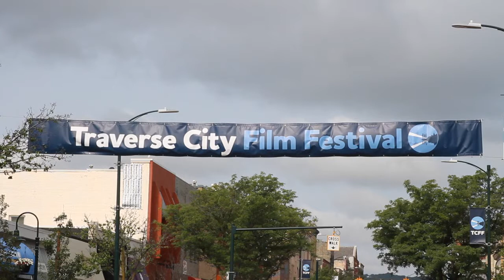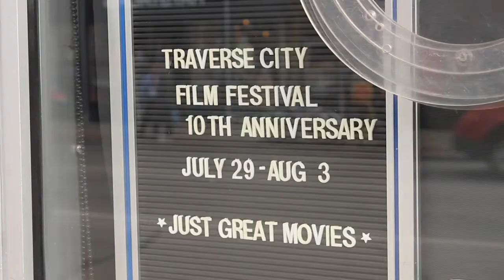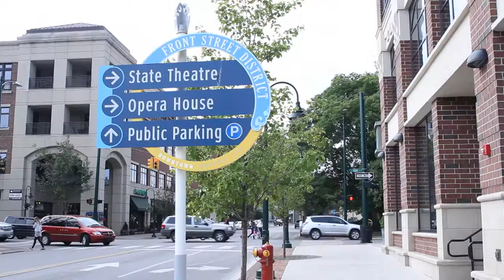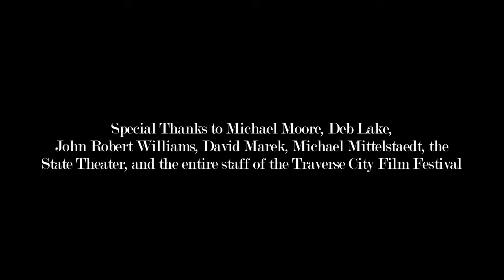For the Love of Film TCFF2014 Documentary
A Documentary filmed by Interlochen Arts Academy Students.